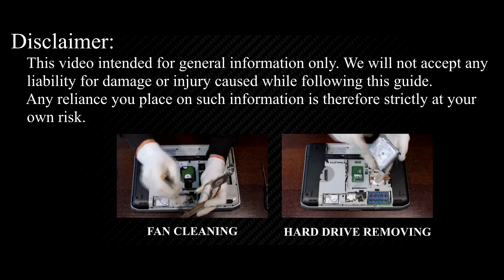Dell Latitude E5420 Keyboard Replacement - Fix Broken/Not Working Keyboard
Fix wrong-typing and dead keys on your Dell Latitude E5420 with this quick keyboard swap—follow our pro tips and bring your laptop back to life.

*DESCRIPTION*
Is your keyboard typing wrong or nothing at all on your Dell Latitude E5420 laptop? Skip the service-center fees and follow our HD tutorial to swap the entire keyboard using everyday tools. We show the exact screw map, ribbon-cable locks, and hidden clips so you avoid costly mistakes.
In this repair session you’ll learn:
✅ Safe laptop shutdown and battery isolation.
✅ How to pop the bottom cover without cracking it.
✅ Identifying and releasing every motherboard flex-cable.
✅ Removing the keyboard.
✅ Seating, screwing, and testing a brand-new keyboard.
Grab the linked screwdriver, anti-static pry tools, and angled tweezers—plus our vetted replacement keyboard—for a flawless fit. Every product is Amazon-checked for quality and compatibility.
Once installed, run the free HowFixit keyboard checker site (link below) to confirm each key fires at 100 %. This eco-friendly DIY saves you up to $150 in labor and keeps one more laptop out of the landfill. Repair it—you’ve got this!

Question: Can I use any similar keyboard for Dell Latitude E5420 laptop?

Answer: No, this guide is beginner-friendly and easy to follow.